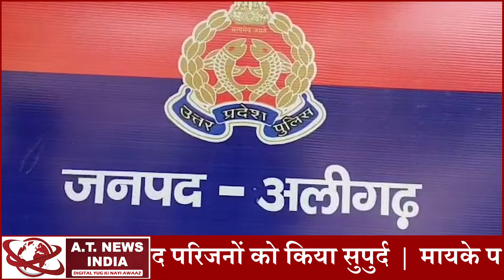अवैध संबंध बनाने का विरोध करना विवाहिता को पड़ा भारी,हुई मौत#atnewsindia